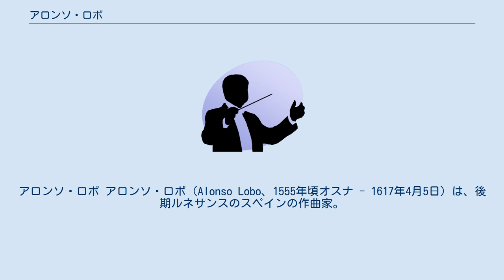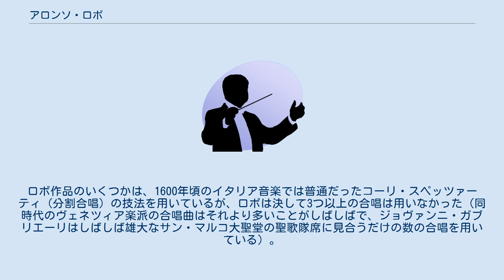アロンソ・ロボ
アロンソ・ロボ アロンソ・ロボ（Alonso Lobo、1555年頃オスナ - 1617年4月5日）は、後期ルネサンスのスペインの作曲家。
ビクトリアほど有名ではないものの、当時は高く評価され、ビクトリア本人が自分に匹敵する才能の持ち主と認めたほどだった。
 セビーリャ大聖堂で少年聖歌隊員を勤めたのち、オスナ大学で学位を取得、1591年まで司教座聖堂参次会員の地位を得る。
同年セビーリャ大聖堂にフランシスコ・ゲレーロの助手として採用され、のちに楽長の地位まで昇格する。
1593年にトレド 大聖堂の楽長職に採用され、1594年にセビーリャに戻るまでその任務にとどまった。
 ロボの楽曲は、パレストリーナのよどみない対位法の技術を、ビクトリアの厳粛で濃密な表現に結びつけたものといえる。
ロボ作品のいくつかは、1600年頃のイタリア音楽では普通だったコーリ・スペッツァーティ（分割合唱）の技法を用いているが、ロボは決して3つ以上の合唱は用いなかった（同時代のヴェネツィア楽派の合唱曲はそれより多いことがしばしばで、ジョヴァンニ・ガブリエーリはしばしば雄大なサン・マルコ大聖堂の聖歌隊席に見合うだけの数の合唱を用いている）。
 ロボの影響力は、スペインの国境線を超えてはるか彼方——ポルトガルからメキシコ ——にまで及んだ。
スペイン最高の作曲家の一人とする評価は、100年にわたって続くことになった。
 ロボの作品はミサ曲やモテット、3つの受難曲、哀歌、詩篇、聖歌ならびに（散逸した）12声部のためのミゼレーレがある。
世俗曲や室内楽曲が現存するかは知られていない。